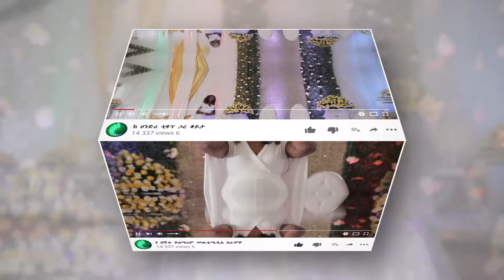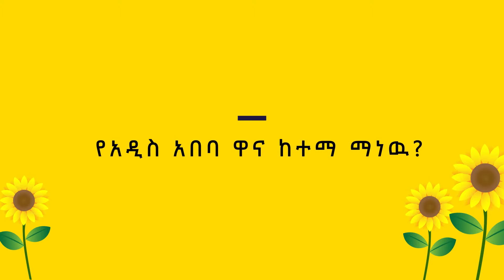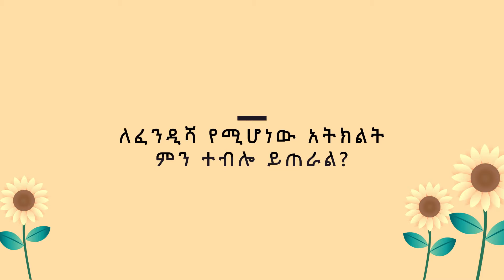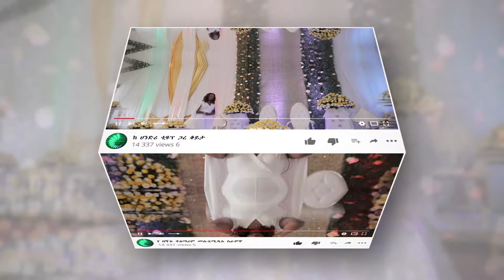መሳቅ ለሚፈልግ ብቻ አስቂኝ የመንገድ ላይ ጥያቄና መልሶች!!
This  is the official channel of former Etv entertainment programs host  Beshatu Toleariyam. This official  entertainment focused  you tube channel will reach you with  Amharic and oromifa languages. hope we will see you there.